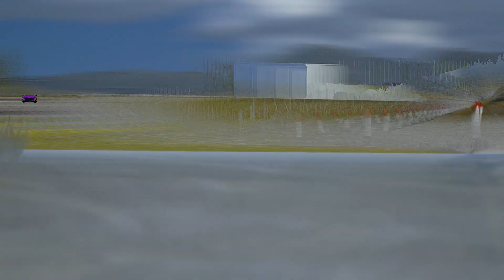Lamborghini Veneno GTR vs Koenigsegg Jesko at Highlands